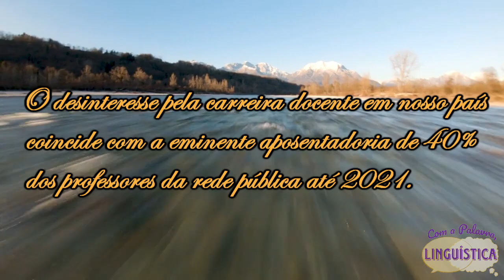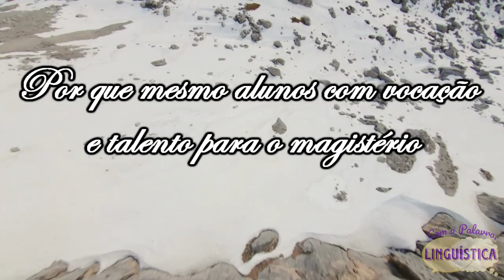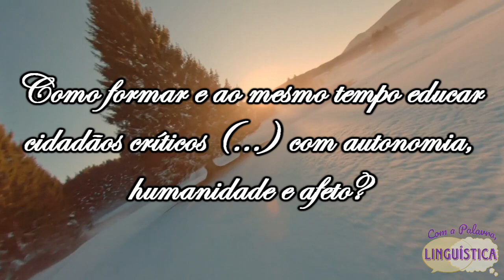ATO 5: Prof.ª Dr.ª Tânia Mara Gastão Saliés. Esquete | 005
Bem-vinde ao quadro "Esquete", no qual emprestamos as nossas vozes aos professores para que compartilhem conosco sua compreensão e posição acerca da docência em nosso país. Hoje temos a Prof.ª Dr.ª Tânia Mara Gastão Saliés. Ela que atualmente coordena o projeto de pesquisa "Práticas de linguagem em contextos profissionais e pedagógicos", que analisa as interações à luz do sociocognitivismo; e o projeto "Estudos sobre interculturalidade na Universidade", que tem entre seus objetivos proteger e valorizar os patrimônios epistemológicos, culturais e linguísticos de grupos afrodescendentes e promover ações afirmativas frente às desigualdades educacionais.

O artigo citado no vídeo, que tem Tânia como autora, "O curso de Letras na visão dos alunos do Instituto de Letras da Universidade do Estado do Rio de Janeiro", se encontra disponível no site da Revista Aproximando (link para o artigo
Para mais informações acadêmicas:

Agradecemos imensamente a participação da professora Tânia aqui no Com a Palavra, Linguística.

Crédito

O texto da professora Tânia Saliés é uma adaptação de introdução escrita para o prefácio do livro de Cláudia Bokel e Willaim Soares dos Santos (orgs.) "Formação de professores de línguas em múltiplos contextos" (2015) Pontes Editores, p.11-14.

Imagem da professora Tânia Saliés
"Seminário Brasil, brasis: A língua nos caminhos do espaço".
Coordenação: Acadêmico Domício Proença Filho
Palestrantes: Evanildo Bechara, Tânia Mara Saliés , Tania M. Shepherd
Data: 01/12/2016

Aguiar & Coelho
Avatares feitos por meio do aplicativo Zepeto.